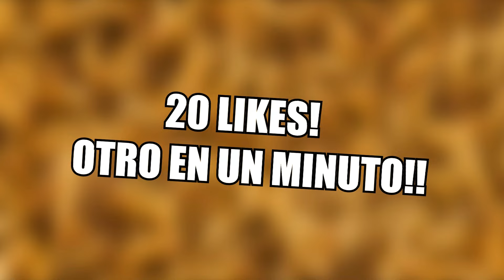SLITHER.IO EN 1 MINUTO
Slither.io en un Minuto!! :O
Videos Sugeridos! :D